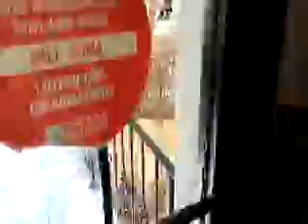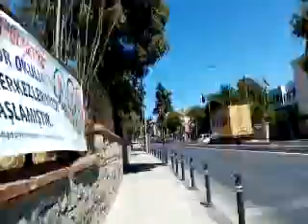GEBELERE DAYATILAN TOKSOPLASMADAN HEMŞİRENİN HABERİ VAR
ZARARINI BİLEREK GEBELERE DAYATIYOR,SOKAK HAYVANI FİTNECİSİ DECCAL AKBABA EMRİYLE.EVE DÖNÜNCE PSİKOPAT NARSİST SAHNEDE